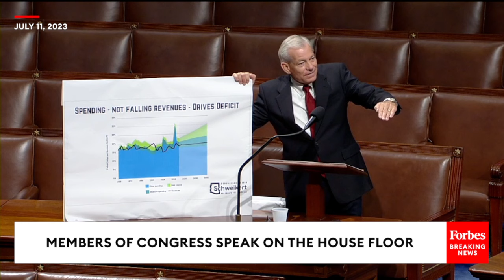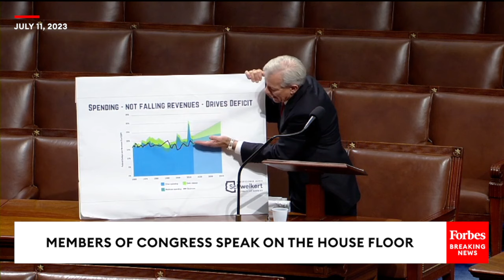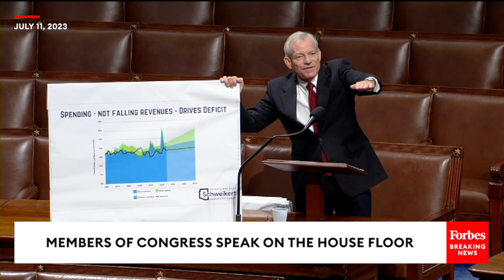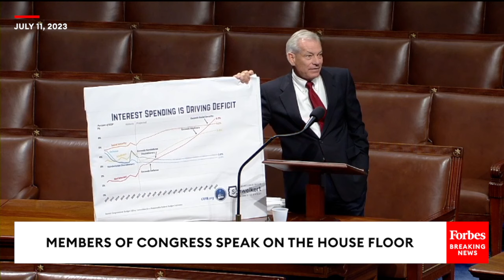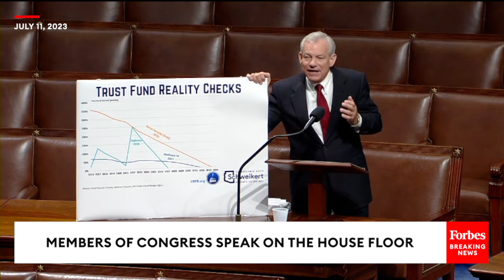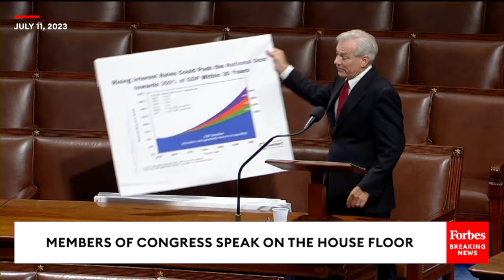'This Is Our Reality': David Schweikert Warns Of The Insolvency Of Medicare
In remarks on the House floor before the Congressional summer recess, Rep. David Schweikert (R-AZ) spoke about Medicare.